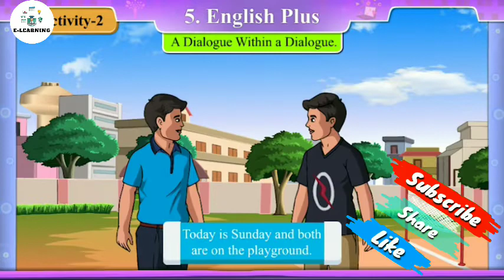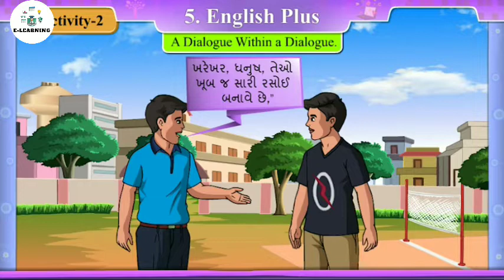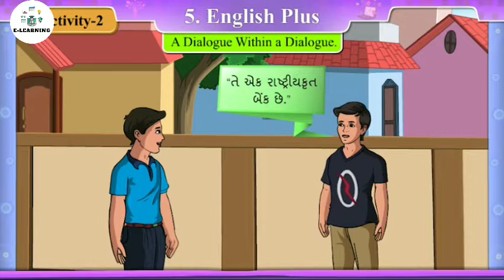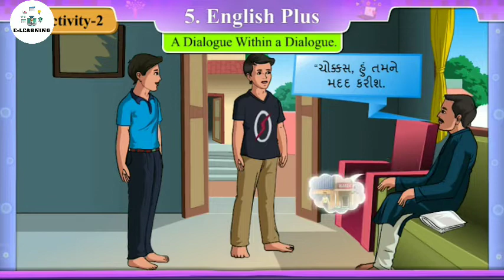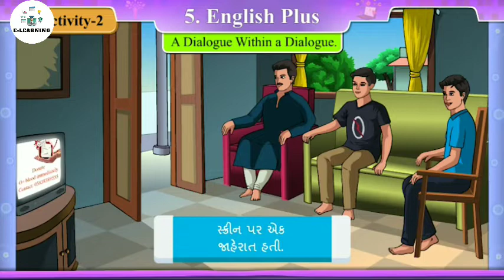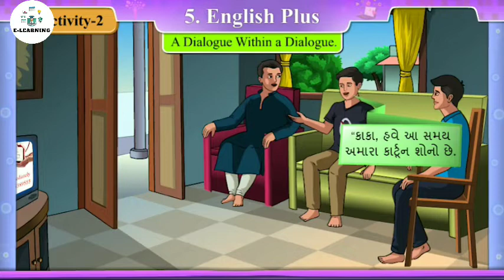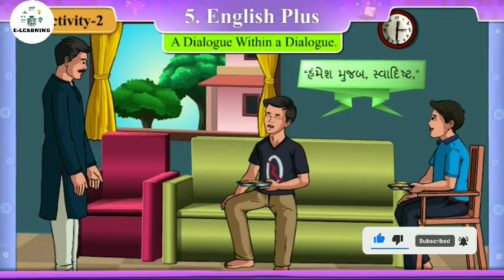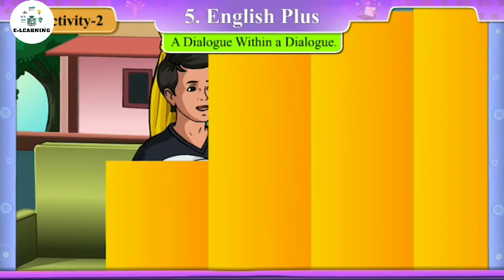STD -8। ENGLISH। Unit -5। English Plush । Activity-2 A dialogue within a dialogue। Sem-2 ।part -2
🔥🔥 English🔥🔥
👉 ધોરણ -8
 👉 Unit-5
👉English Plush
👉 Activity-2 A dialogue within a dialogue
👉part -2
 👉 Teacher :-GSEB

std 8 english sem 2 unit 3 activity 1 poem,
std 8 english sem 2 unit 1 activity 3 4 5,
std 8 english sem 2 unit 1 activity 3 4,
std 8 english semester 2 unit 1 activity 3,
std 8 english sem 2 unit 1 writing about writing activity 3,
std 8 english sem 2 unit 1 activity 3 answers,
std 8 english sem 2 unit 1 activity 3 b,
std 8 english sem 2 unit 3 activity 1 in gujarati,
std 8 english sem 2 unit 1 i will be that activity 3,
std 8 english sem 2 unit 1 activity 3 solution,
std 8 english sem 2 unit 1 activity 1 2 3 4,
std 8 english sem 2 unit 1 activity 1 2 3,
std 8 english sem 1 unit 2 activity 1 2 3,
std 8 english sem 2 unit 1 activity 2 3 4 5,
std 8 english sem 1 unit 3 activity 1 2 3 4